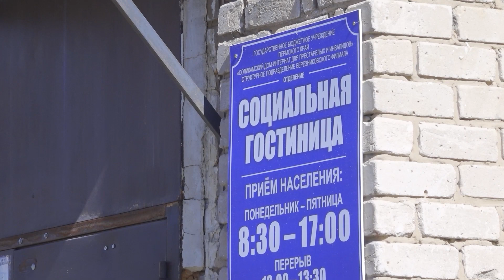Анонс проекта «Пара ласковых»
Как гласит поговорка: "Нет большей беды, чем плохие соседи". Об этом, к слову, не понаслышке знают жильцы одного из березниковских домов. В очередной серии программы "Пара ласковых" мы рассказали вам о нелегальных соседях, которые поселились в подвале дома №3 на улице Комсомольской.